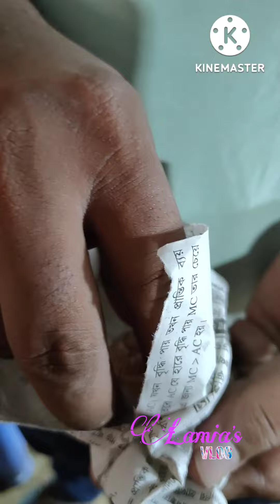Dhaka to Cox'sbazar 2022 || Ocean Paradise Review